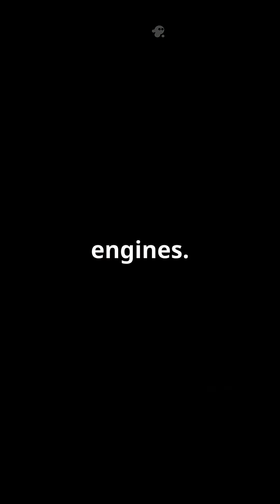The maserati Brothers: Legends Behind the Trident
Today we take a look at the history of a legendary car brand – Maserati. Behind the famous trident logo are not managers or investors, but a passionate Italian family: the Maserati brothers. It all began with Alfieri Maserati. He was born in 1887 in Voghera, Italy, and was not only a talented mechanic but also a race car driver. In 1914, he founded the company “Officine Alfieri Maserati” in Bologna – originally a small workshop for spark plugs and engine technology. With this, he laid the foundation for what would later become a world-famous car brand. But Alfieri was not alone. One by one, he brought his brothers into the company: Carlo Maserati, the oldest, was already working in automotive development early on, but died young in 1910. His passion for technology inspired the younger brothers. Ettore Maserati was also a mechanic and helped build the first racing engines. Ernesto Maserati, the youngest, was not only an engineer but also a successful race car driver. Under his leadership, some of the most successful race cars of the 1920s and 1930s were built. Bindo Maserati was responsible for management and organization in the company and played an important role in developing new models. Together, the brothers developed highly advanced race cars that achieved great success at international races. Their technical passion and ambition quickly made Maserati a respected name in motorsport. The Maserati brothers didn’t invent cars in the traditional sense, as one might think – but they developed and built some of the first Italian race cars with innovative technology, such as powerful inline engines, lightweight chassis for racing cars, and aerodynamic vehicle designs that were far ahead of their time. A well-known example: the Maserati Tipo 26, the first car to bear the famous trident logo. It was built in 1926 and won its very first race – with Ernesto himself behind the wheel. By the way: the Maserati logo – the trident – comes from the Neptune fountain in Bologna. It symbolizes strength, pride, and Italian elegance – exactly what Maserati still stands for today.